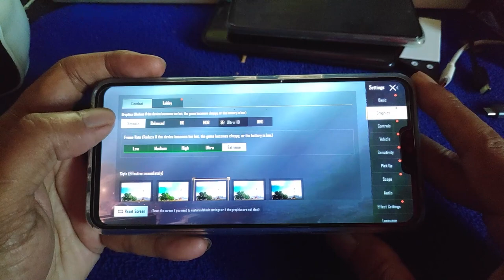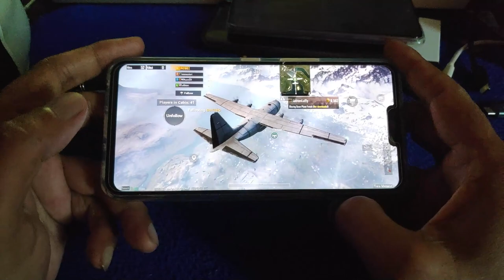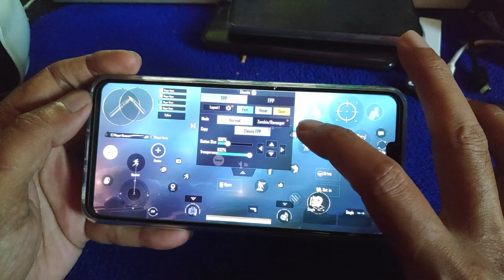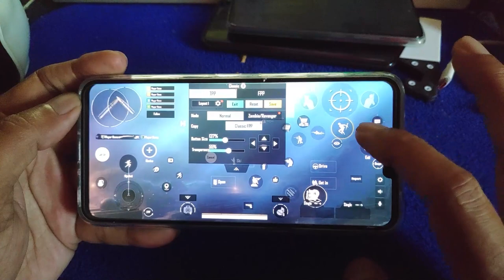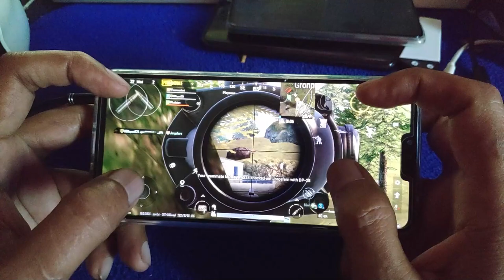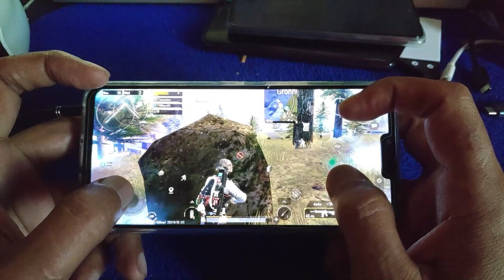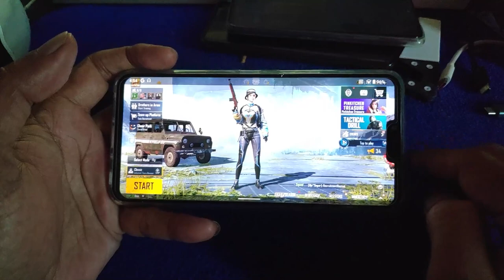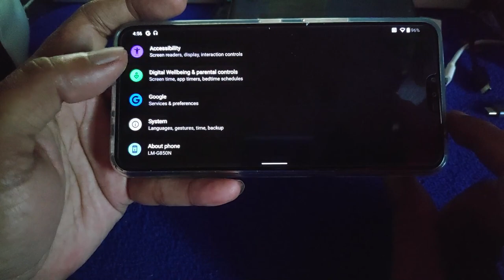LG V50 ThinQ PUBG Mobile smooth + extreme